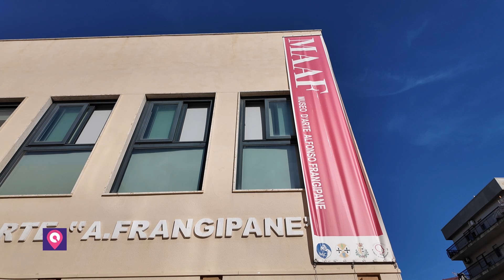Liceo Artistico di Reggio Calabria, ‘Giornata del Contemporaneo’: porte aperte al Museo Frangipane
Tutti i diritti sono riservati. È vietata qualsiasi utilizzazione, totale o parziale, dei contenuti.